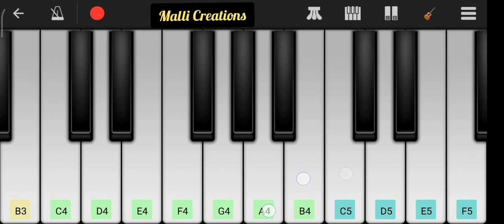Chukkala Chunni Piano | SR Kalyana Mandapam | Telugu Movie songs | Telugu Heart Touching Song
Here's the 2nd Song from SR Kalyanamandapam ChukkalaChunni in the Voice of AnuragKulkarni Music composed by ChaitanBharadwaj. This film stars KiranAbbavaram xu0026 PriyankaJawalkar in lead roles.

Film : SR Kalyanamandapam
Starring : Kiran Abbavaram, PriyankaJawalkar
Cinematography: Viswas Daniel
DI : Suresh Ravi
Sound design: Sync cinema
Executive producer: Bharat Rongali
Director : Sridhar Gade
Producer : Pramod and Raju
Banner name : Elite Entertainments
Chukkala chunni Piano

Composed by Chaitan Bharadwaj
Lyrics : BhaskaraBhatla
Singer - Anurag Kulkarni
Lyrical Video

Additional Vocals - Chaitan Bharadwaj
Guitars xu0026 Bass - Arun Chiluveru
Flute - Ravi Shankar
Keyboards, Synth and Rhythm Programming - Chaitan Bharadwaj
Music Production Company - Tweaknob Music

Recorded at:
Tweaknob Studios, Hyderabad

Assistant engineers:
Abhishek sortey
Tapas Sahoo